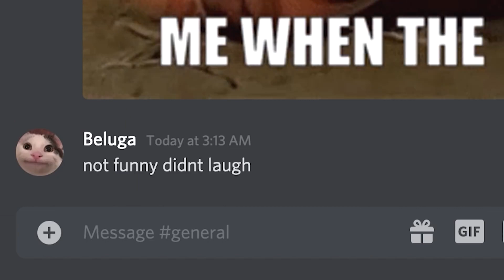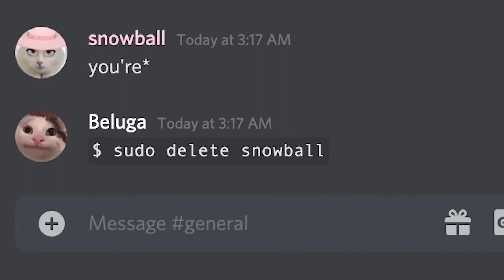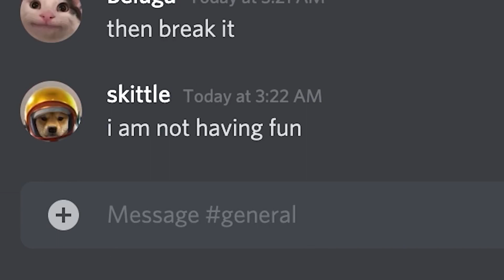When you think the mods are offline.......by Beluga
when you think the mods are offline.

PSA: by beluga's request, we’d like to Inform you that this channel is an fan-made channel based on characters from the Beluga channel - check out Beluga's channel for the official storyline and official content from him. big thanks to Beluga for allowing us to have fun with his characters over here!